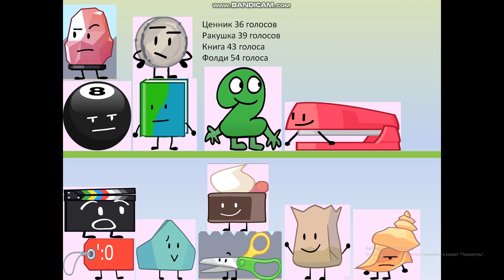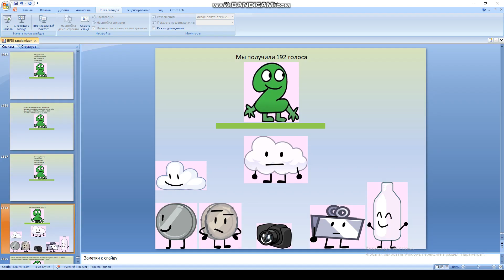Мой TPOT 12 серия - Возвращение